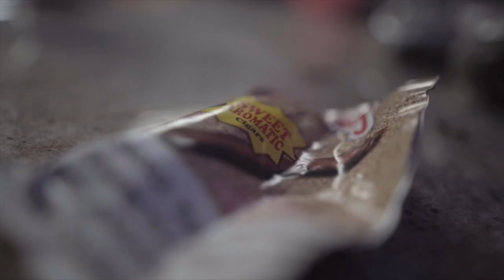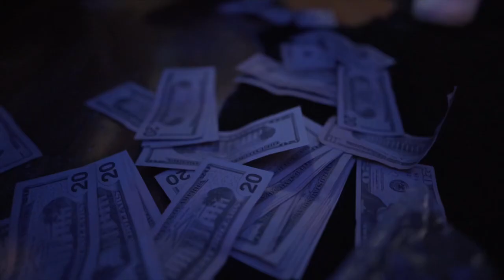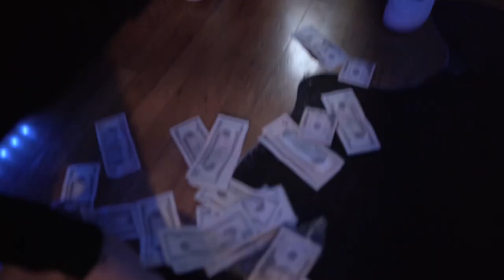Can’t Run Ft Sleazy Reece [OFFICIAL VIDEO] (shot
Young Hammy Official Music
More Visuals OTW  SHOW LOVE AND SUPPORT